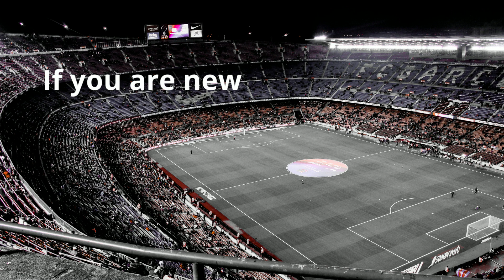Top Betting Daily 2+ odds trips for today[Over - 2.5 ] -Football betting 18/01/2022|Crrow predictor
When it comes to betting, there are several ways to increase your chances of winning - and one of these methods is to use the football prediction channel. This channel provides tips and insights from experts to make decision making a bit easier.

"Appeal" The content of this video is provided. Information and entertainment purposes only. The tips provided in this video do not guarantee success or profit. All sports tips provided are the opinion of the author, and you are encouraged to use this information to form your own opinion about the outcome of a sporting event